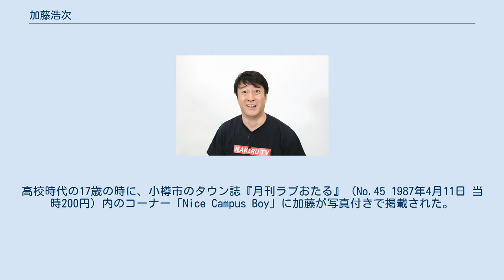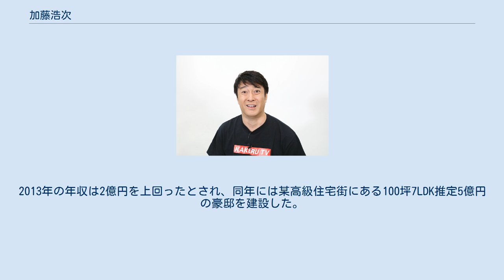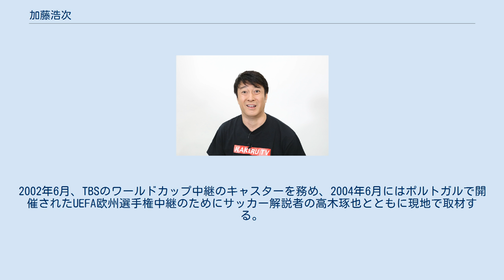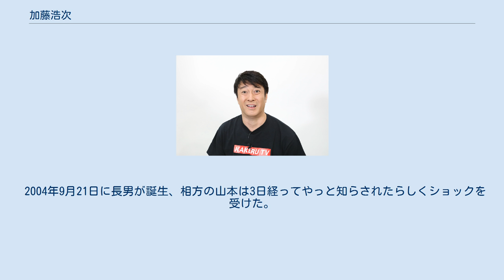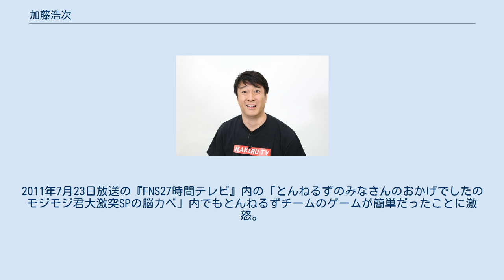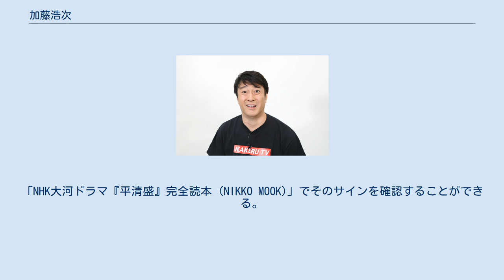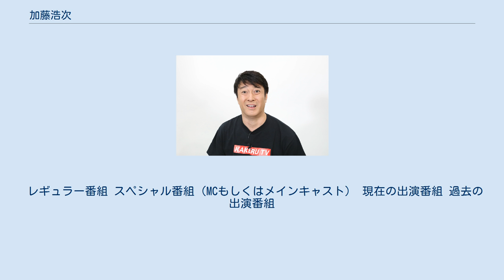加藤浩次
加藤 浩次（かとう こうじ、本名：加藤 浩二、1969年〈昭和44年〉4月26日 - ）は日本のお笑いタレント、俳優、司会者。
お笑いコンビ・極楽とんぼのツッコミ担当。
相方は山本圭壱。
 北海道小樽市出身。
小樽ふれあい観光大使。
 吉本興業（東京吉本）との専属マネジメント契約→エージェント契約を経て、2021年4月1日より個人事務所82style所属。
 1969年4月26日、札幌市（後に政令指定都市移行により同市白石区となり、現在は厚別区に分区）大谷地に出生。
加藤家の次男として誕生する。
その際、母親が俳優の石坂浩二のファンだったことから浩二と名付けられる。
小学2年生の時、札幌の西隣の小樽市に転出する。
小学校時代には児童会長を務めた。
小樽潮陵高校卒業。
高校時代の17歳の時に、小樽市のタウン誌『月刊ラブおたる』（No.45 1987年4月11日 当時200円）内のコーナー「Nice Campus Boy」に加藤が写真付きで掲載された。
 高所恐怖症、気管支喘息持ち、ゴキブリが大の苦手 。
 マンゴーアレルギー持ち。
 大のカナヅチ。
その理由は、学校にプールがなかったことに加え、小学生当時に所属していたハヤブササッカー少年団の監督からの「海に入ると筋肉が緩む」という指導を忠実に守り、海に行かなかったためである。
NHK大河ドラマ『平清盛』で演じた海賊役は、泳ぐシーンはないということで引き受けた。
 好きな食べ物は豆腐、嫌いな食べ物は納豆。
そば打ちが趣味である。
 ニュースキャスターとして、並々ならぬ使命感と責任感を持って仕事に臨んでおり、『スッキリ!!』では一般紙からスポーツ紙まで毎朝ほぼ全て目を通した状態で放送に臨んでいる。
同時に、毎朝気になった記事や事件はインターネットで自ら調べ、台本に書き込みをしている。
 『スッキリ!!』本番前は、日本テレビタワー内の楽屋でフジテレビ系列の『めざましテレビ』を視聴している。
 愛車はアルファロメオ 1300 ジュニアZ。
2013年の年収は2億円を上回ったとされ、同年には某高級住宅街にある100坪7LDK推定5億円の豪邸を建設した。
 大のサッカー愛好家。
国内外を問わず試合をテレビ観戦しており、中でも欧州サッカーに強い関心を持つ。
 北海道出身という事もあり、北海道コンサドーレ札幌のサポーターである。
 小学校3年から高校3年までサッカー部に所属。
小学生から高校生の時までずっとサッカー部のキャプテンを務めていた。
しかし、中学生の時に部員のリコールによってキャプテンの座を下されたことがあった。
一度もレギュラーから外れたことがなく、中学2年生時には20名からなる北海道選抜に小樽市から唯一人選出されたほどの実力だった。
中学1年生時にも北海道選抜の合宿メンバーに選出されていたが、合宿前日の練習中に右肘の靭帯を断裂したため、このときは出場できなかった。
高校進学直前にも、練習中に足を負傷している。
 2001年10月からは、サッカー好きが高じてTBS系『スーパーサッカー』のメインMCに抜擢される。
また、この番組のフットサルチームである「コモエスタ赤坂」にも加入。
TBSのJリーグ中継の副音声ではゲストと共に放送席でトークを展開している。
2002年6月、TBSのワールドカップ中継のキャスターを務め、2004年6月にはポルトガルで開催されたUEFA欧州選手権中継のためにサッカー解説者の高木琢也とともに現地で取材する。
 2014年には「FIFAワールドカップ ブラジル大会」のTBS系列のキャスターを村上信五とともに務める。
自身もフットサルをプレーすることを趣味としていたが、骨折により事実上引退している。
サッカーゲーム『ウイニングイレブン』シリーズのファンでもある。
 一方、サッカー以外の球技に関してはあまり詳しくなく、相方が愛好している野球に対しては、松坂大輔といったビッグネーム程度しか知らない。
 以前、『GTO』のドラマ化に際し冴島龍二役での出演依頼を受けたことがあったが、有野晋哉の「漫画原作のドラマはヒットしない」というアドバイスを受けてあっさり断っている。
この警官役は藤木直人が演じることとなったが、予想に反し『GTO』は大ヒットしたため加藤は非常に後悔し...